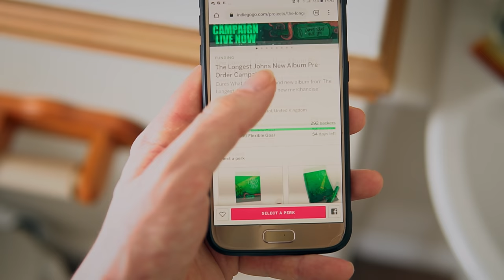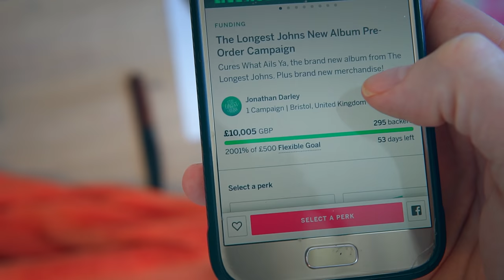Robbie Shaves His Beard | Indiegogo Album Preorder Unlock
It happened...
Special mentions for Kimber's Men and The Teacups for background music

In order...
The Longest Johns, Men I've Known and Killed
Kimber's Men, Bamfield's John Vanden
The Teacups, T Stands for Thomas